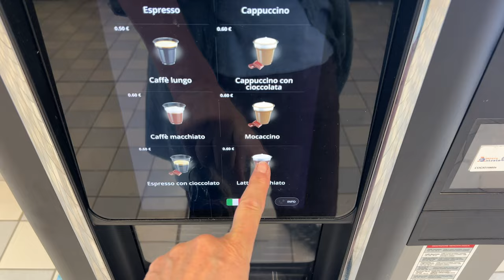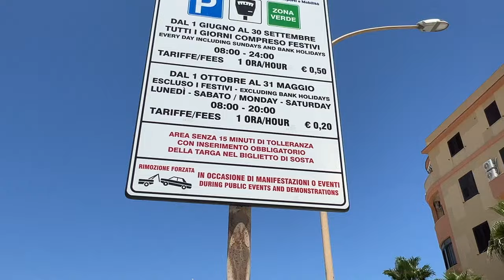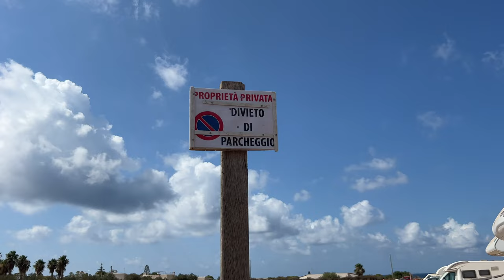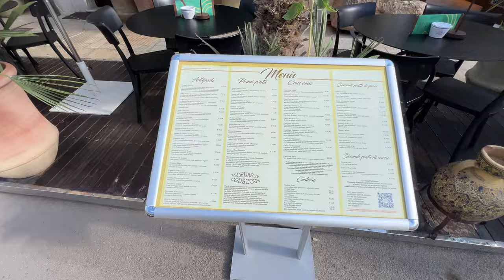Mein geheimer Stellplatz Tipp auf Sizilien | Italien- Minicampertour Vlog 9